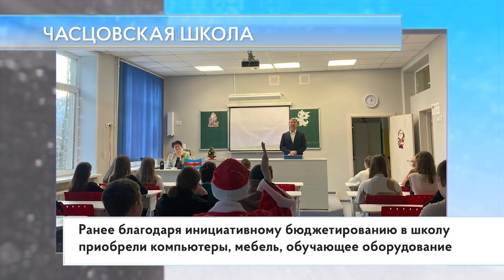Часцовская школа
Заместитель председателя Мособлдумы, член фракции «Единая Россия», Олег Рожнов посетил Часцовскую школу и проверил расходование средств инициативного бюджетирования, в рамках которого он выделил учебному заведению 500 000 рублей на закупку компьютерного оборудования, мебели и септика. На сегодняшний день все оборудование приобретено и установлено.